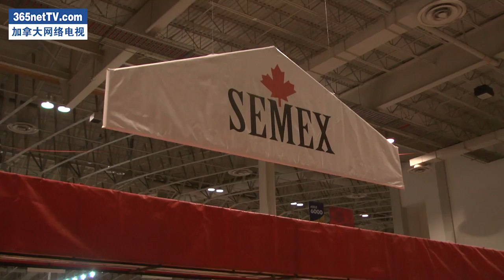皇家冬季农业展登场 享受都市里的乡趣